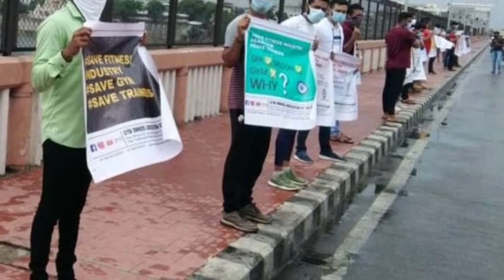Gym Jaipur Closed In Lockdown Hard Drink Open Liqueur Alcoholic Drink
liqueur is an alcoholic drink